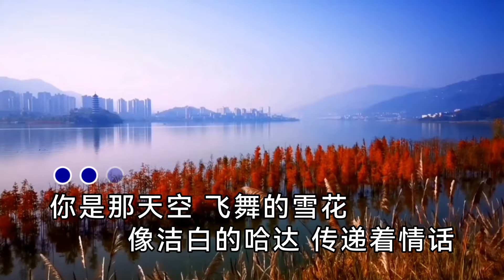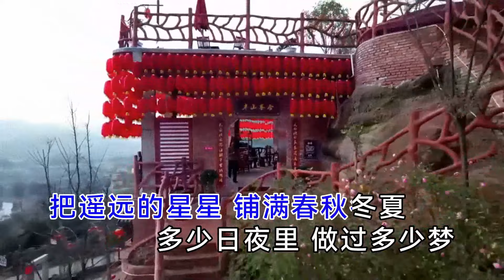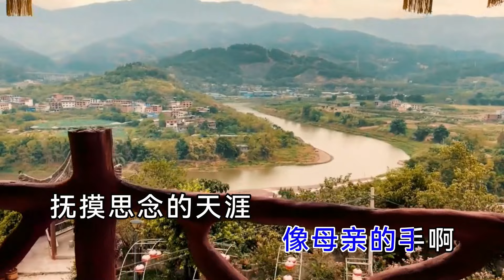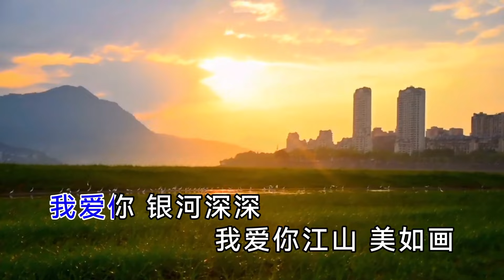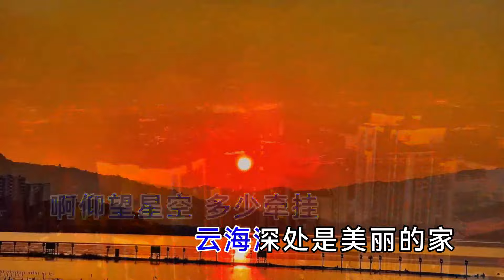崔叶华 云海深处我的家右伴左唱